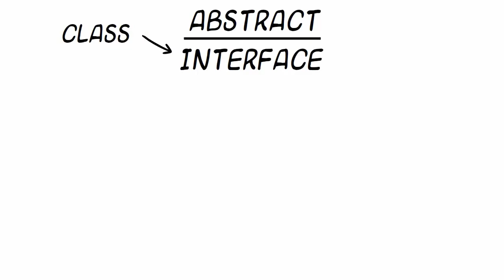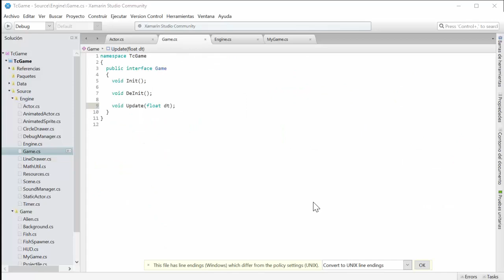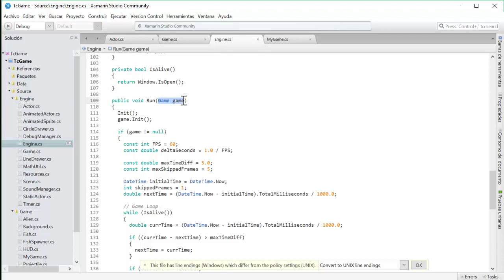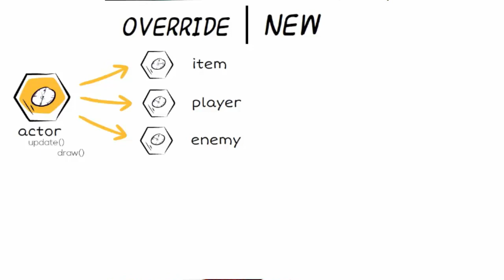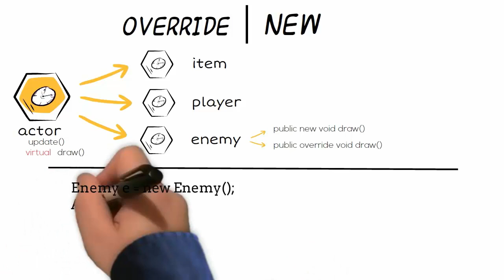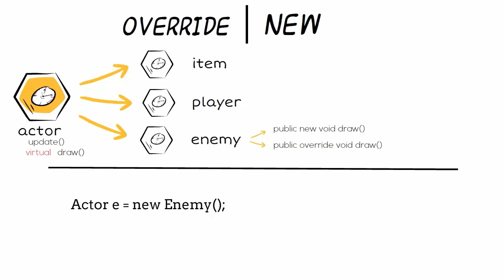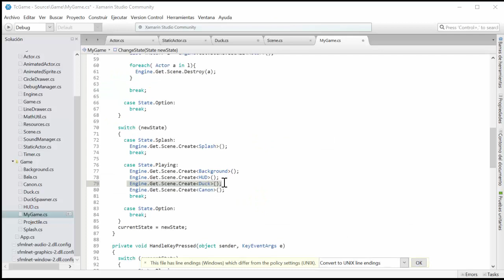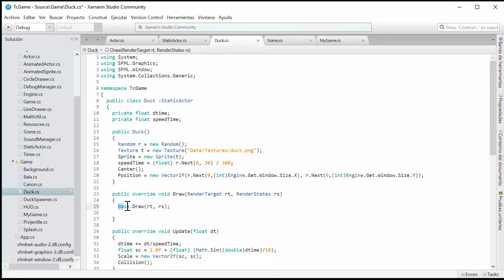[LBR020] - Clases Abstractas e Interfaces